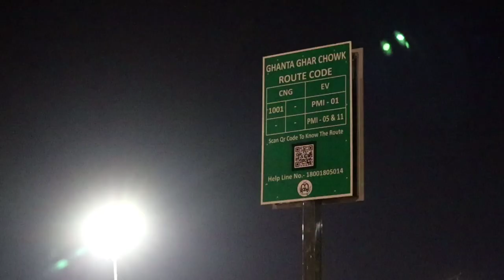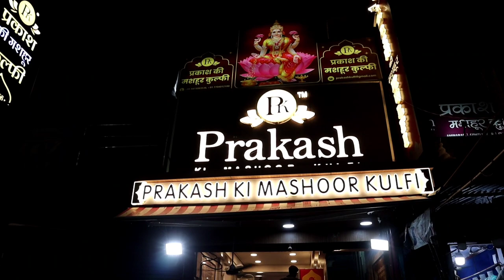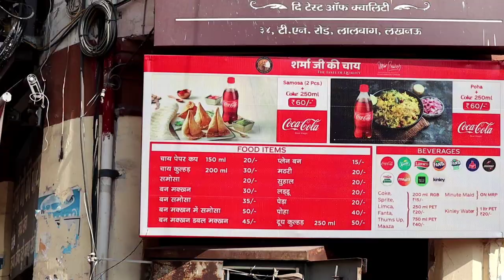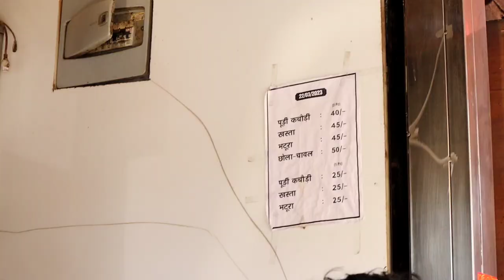Lucknow cheapest & unexplored street food 🔥Ep.02 Lucknow food walk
Lucknow, the capital of Uttar Pradesh was historically known as the Awadh region also known as " City of nawabs".
Lucknow is a city known for its rich history, culture and, most importantly, its food. The city has a rich culinary heritage, with dishes that have been passed down for generations. From street food Lucknow to fine dining, this place has a lot to offer to foodies

also check our *Banaras food walk* vlogs

About me :

Hi everyone !
My name is Surya hailing from Jammu. I am extremely passionate about traveling, exploring new places & cuisines😍.

Wanna talk ?😍
Add me on 👇👇👇

Lucknow cheapest & unexplored street food,
Lucknow best veg food,
Lucknow street food, jammu blogger, Lucknow food, Lucknow unexplored food,
Lucknow food walk, Lucknow food guide,  must try street food in Lucknow,
10 best street food Lucknow,
best Lucknow veg street food, best non veg Lucknow food, Lucknow food blogger, best indian street food, indian street food